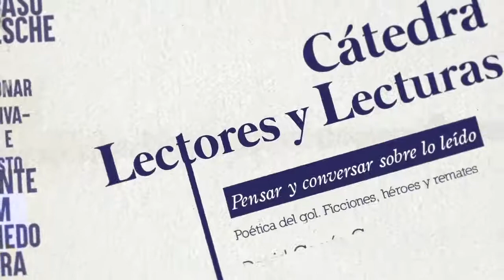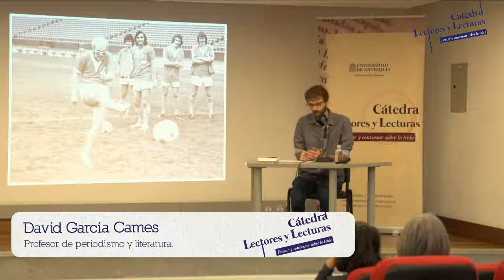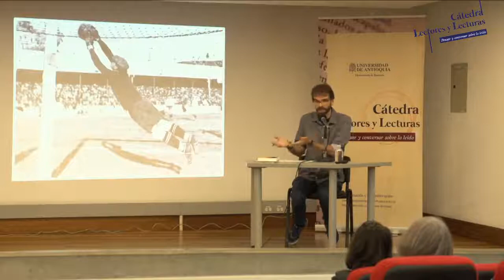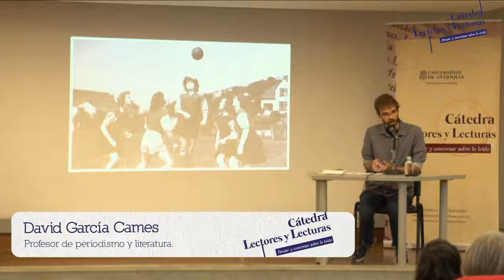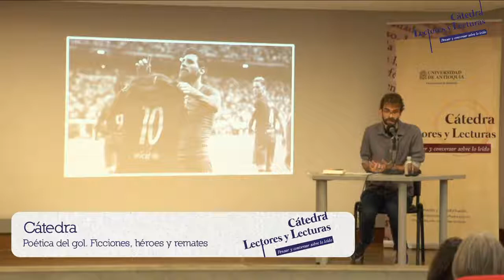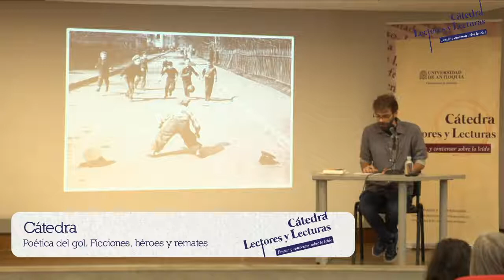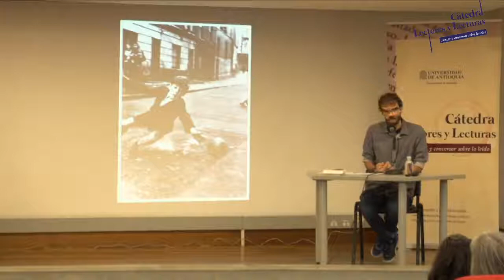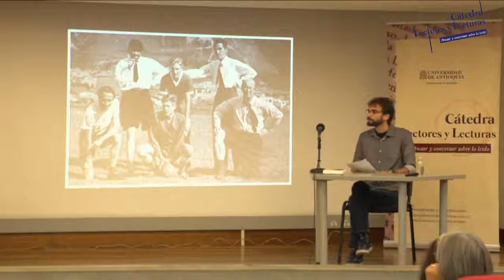Cátedra Lectores y Lecturas: Poética del gol.Ficciones, héroes y remates.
Vicerrectoría de Docencia UdeA